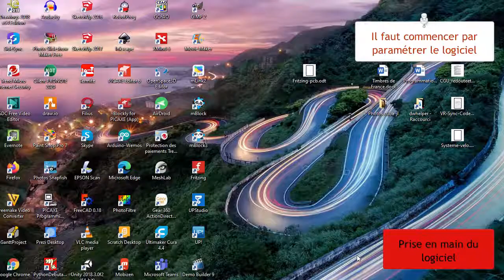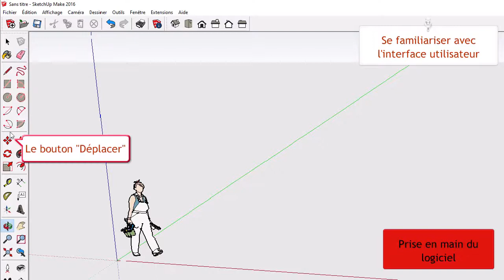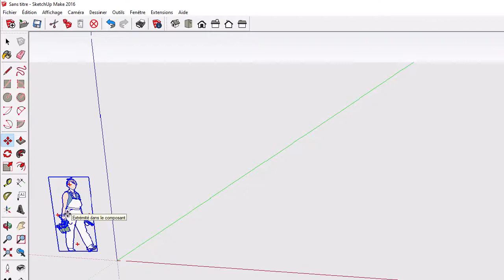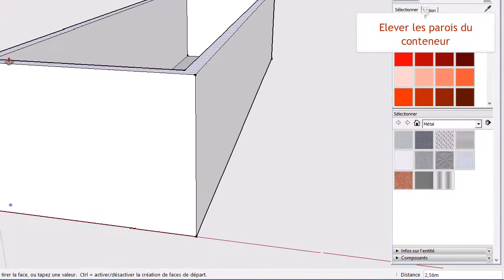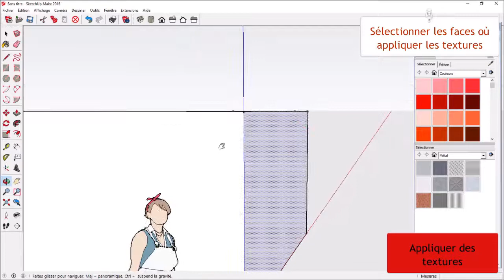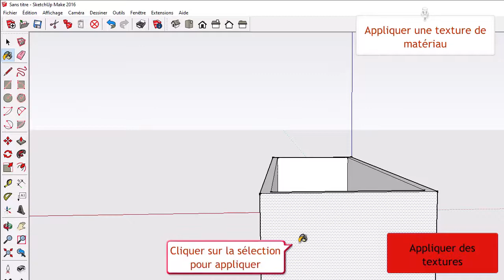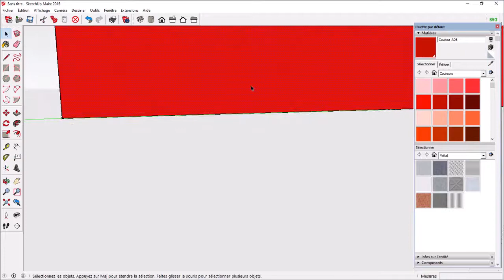Conteneur maritime - Extérieur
Cette vidéo présente la modélisation de l''extérieur d'un conteneur maritime afin de le transformer ensuite en logement pour un étudiant.
Académie de Toulouse - Collège Kervallon.